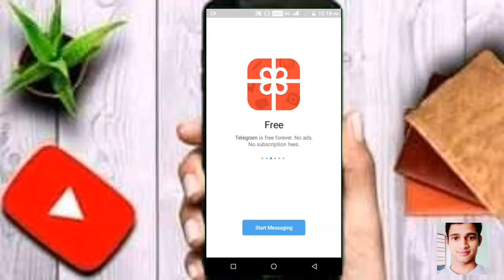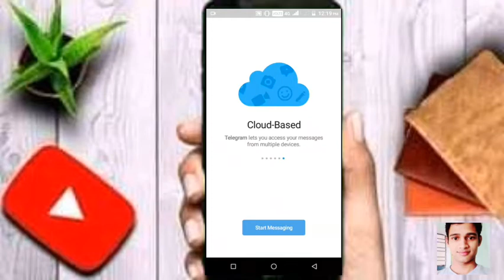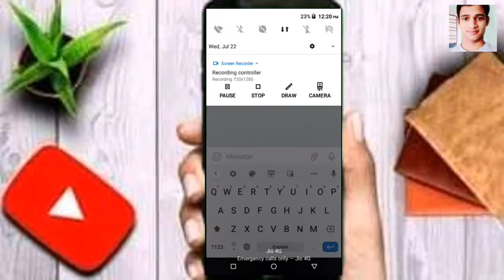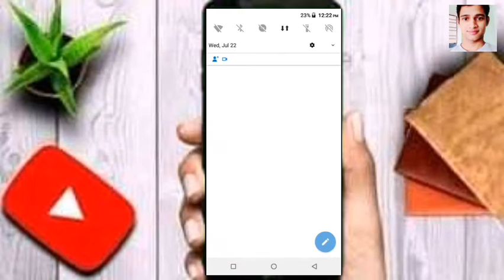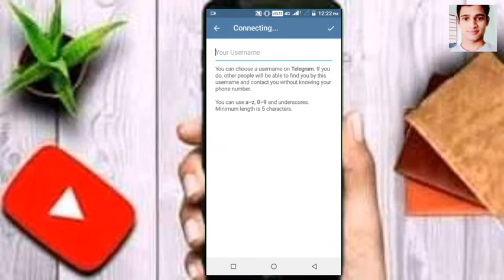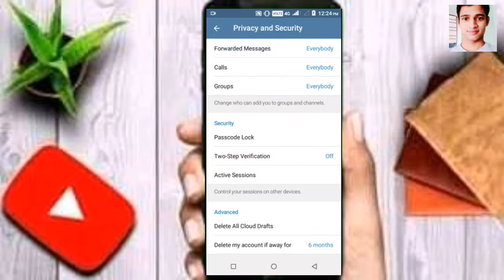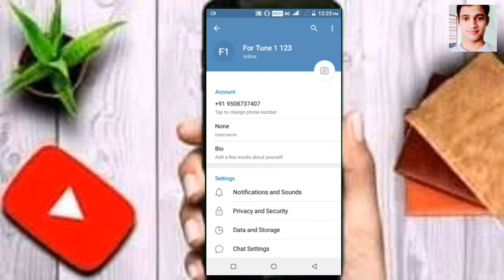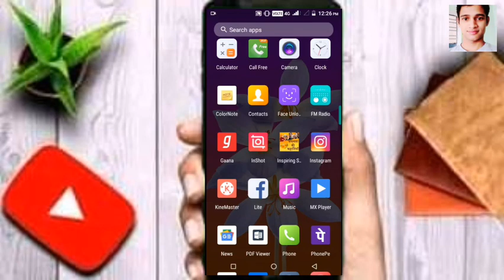How to use telegram|Telegram kaise use kare|Telegram kaise join karte hain|Telegram setting in hindi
doston is video mein aap logon Ko Telegram use karne ke liye bataya gaya hai.

doston jismein main ki aapko shuru se lekar aakhir Tak aapko ek ek step ko bar bar acchi tarike se aap logon Ko samjhaya gaya hai.

doston ismein aap logon Ko bataya gaya hai:
1) kaise aap account create kar sakte hain
2)kaise aap message kar sakte hain
3)kaise kisi ko aap photo bhej sakte hain
4)kaise video bhej sakte hain
5) kaise aap chat kar sakte hain
6) kaise aap last seen dekh sakte hain
7)kaise aap kisi Ko  block kar sakte hain
8) kaise aap apne photo video ko automatic download hone se bacha sakte hain
 aur ismein aap logon ko bataya gaya hai ki .
दोस्तों हमारे इस चैनल में आपका स्वागत है|
दोस्तों मेरा नाम मोहम्मद अफजल उसमानी है और आप लोगों के लिए मैंने यह यूट्यूब चैनल बनाया है।
दोस्तों इस चैनल में मैं आप लोगों को मोबाइल टेक्नोलॉजी और इंटरनेट सामान्य मोबाइल पर आने वाली सभी समस्याओं के समाधान के लिए आप के लिए मैं इस पर वीडियो बनाकर अपलोड करूंगा।
दोस्तों मैं शपथ लेता हूं कि आप लोगों के लिए मैं प्रतिदिन कम से कम एक वीडियो आपकी सहायता के लिए काम के लिए अपलोड करता आपको नई नई जानकारियों से अवगत कराता रहूंगा।
दोस्तों आप लोगों से मेरा यही नम्रता पूर्वक निवेदन है कि आप हमारे इसचैनल से जुड़ जाएं।

दोस्तों अगर आपके पास कोई भी मोबाइल से रिलेटेड इंटरनेट से रिलेटेड प्रॉब्लम हो तो हमें इंस्टाग्राम टि्वटर पर मैसेज कर सकते हैं।

10)kaise aap apne number Ko kya hide kar sakte hain

aur ismein bataya gaya hai ki
11) kaise aap group mein add hone se buch sakte hain.

aur bhi bahut sari problem ka solution is video mein Diya Gaya hai ummid karte Hain yah video kafi pasand aaega aap logon Ko.